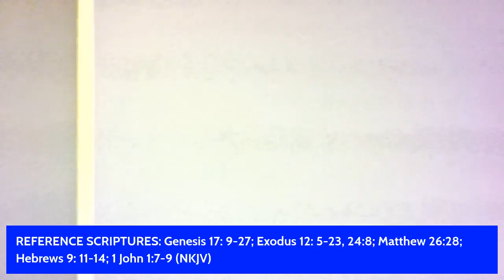Pastor A.F. Riggins-The Blood Still Works!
Genesis 17, Exodus 12, Exodus 24, Isaiah 53, Matthew 26, Hebrews 9, 1 John 1:7-9